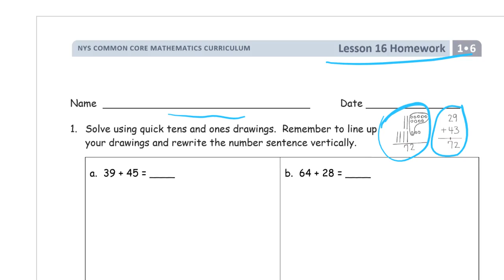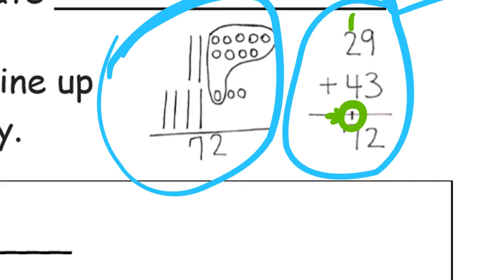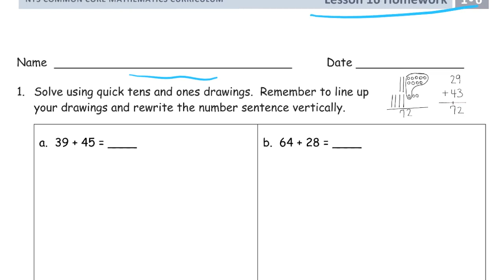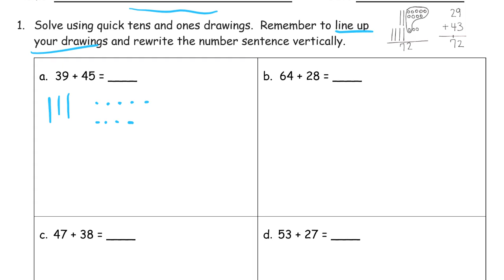lesson 16 homework module 6 grade 1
Here is a link to the source for the pages; I used the "full module" PDF: